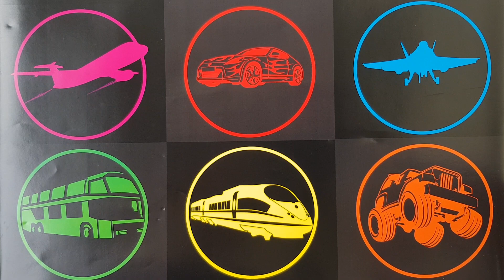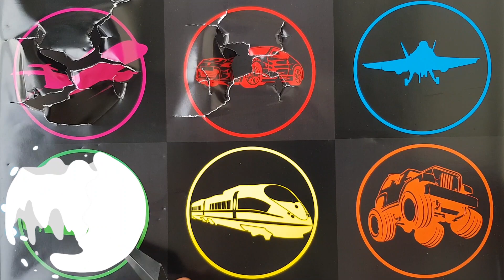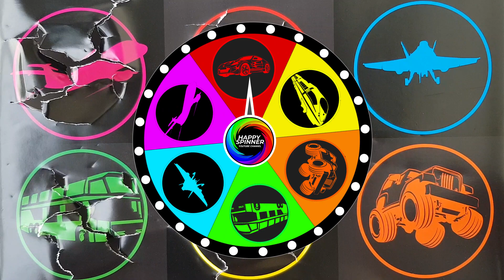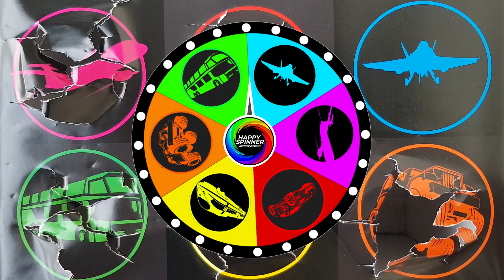WADIDAW ADA DINOSAURUS!! Hunting Kendaraan Keren : Pesawat Garuda,Mobil Sport, Mobil Monster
WADIDAW ADA DINOSAURUS!! Hunting Kendaraan Keren : Pesawat Garuda,Mobil Sport, Mobil Monster, Kereta Cepat, Bus Kota, JET

Jangan sampai terlewatkan yaaaa 🥰
Selamat Menonton 🙏🙏